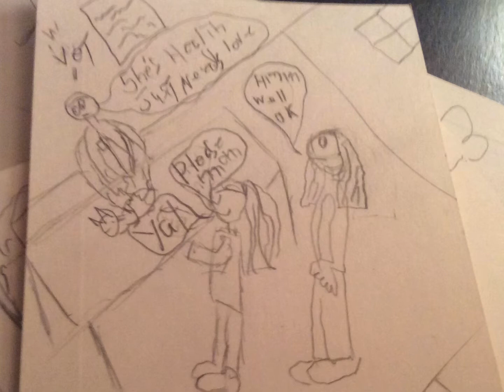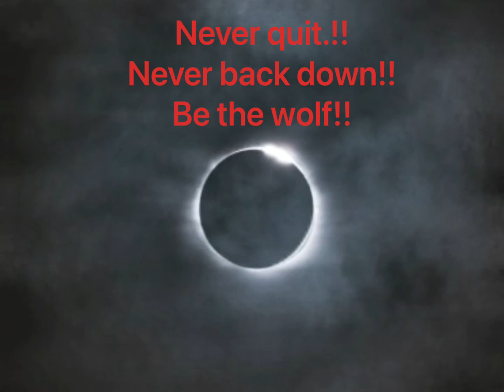Kelley the cats story and a slight update on me more in the next video.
Please note that this page is to inform others of what it’s like for me and others to live with A neurological disease like primary progressive MS. I also try to inform everyone about how hard it can be to do anything with MS. It takes so much out of use to do simple things it makes us depressed we can’t do things we used to do so easily. My goal is to leave you with a little information about PPMS and similar diseases. I might make A video to explain it or one showing me doing whatever It may be so you get the Visual and a better physical understand of the difficulty of it for me or anyone else with MS or any neurological disease like it.

NEVER QUITE!!!

NEVER BACKDOWN!

BE THE WOLF!

Video editing done with: splice video editing app
Some music created by: Thomas H.

👉More information.
👉Recommendations.
👉Tips or ideas you may have for me or others.
👉Assistant.
👉explanations

Any help on anything I’m doing wrong is welcome I am still new at this whole video thing. So if you see me doing something wrong or if you know of a site I can get free images of things from I’d appreciate the help.